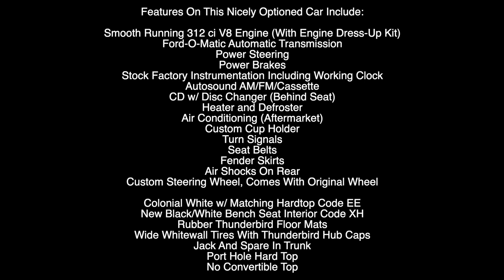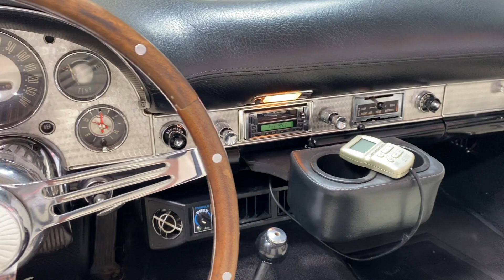1957 Ford Thunderbird ***FOR SALE***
WELL OPTIONED EXCELLENT DRIVING BIRD AND IS READY TO CRUISE...
The First Generation Of The Ford Thunderbird Is A Two-Seat Convertible Produced By Ford For The 1955 To 1957 Model Year. For The 1957 Model, The Front Bumper Was Reshaped, The Grille And Tailfins Were Made Larger, And Larger Taillights Were Fitted. The Side "Thunderbird" Script Moved From The Fins To The Front Fenders. A Longer Rear Section Provided Improved Storage Space.
The Thunderbird was a revolutionary introduction by Ford Motor Company during its initial seasons as a two-door “personal luxury” vehicle, and 1957 is sometimes considered the pinnacle of this design. From the porthole hardtop roof to the angled tailfins, few cars could equal it in terms of class and appeal that model year, and this gorgeous example is no exception. Rumored to have been influenced by Henry Ford II's personal 1952 Ferrari 212/225 Barchetta and cleverly marketed as a “Mink Coat for Father,” the Thunderbird immediately denoted a level of sophistication for those who wanted to be conspicuous and was indeed one of the ultimate “accessories” for its well-heeled owner, male or female.

A Very Nice Solid Cruising T-Bird, Ready To Be Enjoyed, Drives Super Nice And Tight, Comes With Original Steering Wheel, Hard Top Dolly And Car Cover..

For Over 150 Detailed Photos And Video Of This Gorgeous Bird

Features On This Nicely Optioned Car Include:

Smooth Running 312 ci V8 Engine (With Engine Dress-Up Kit)
Ford-O-Matic Automatic Transmission
Power Steering
Power Brakes
Stock Factory Instrumentation Including Working Clock
Autosound AM/FM/Cassette
CD w/ Disc Changer (Behind Seat)
Heater and Defroster
Air Conditioning (Aftermarket)
Custom Cup Holder
Turn Signals
Seat Belts
Fender Skirts
Air Shocks On Rear
Custom Steering Wheel, Comes With Original Wheel

Colonial White w/ Matching Hardtop Code EE
New Black/White Bench Seat Interior Code XH
Rubber Thunderbird Floor Mats
Wide Whitewall Tires With Thunderbird Hub Caps
Jack And Spare In Trunk
Port Hole Hard Top
No Convertible Top